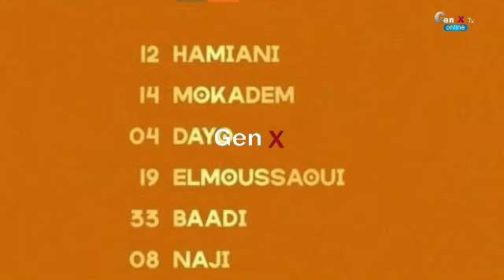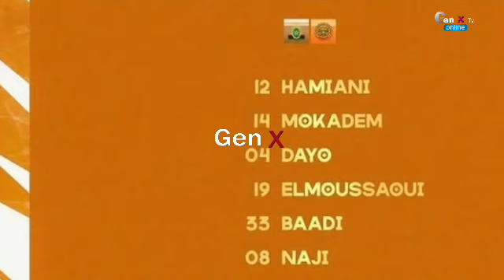# 🛑LIVE:BEN GUARDANE VS RS BERKANE... GEN X... CAF CONFEDERATION CUP..